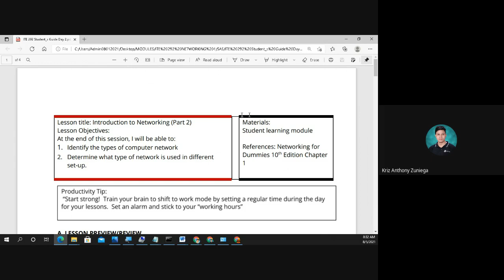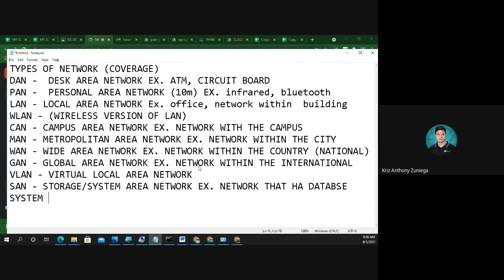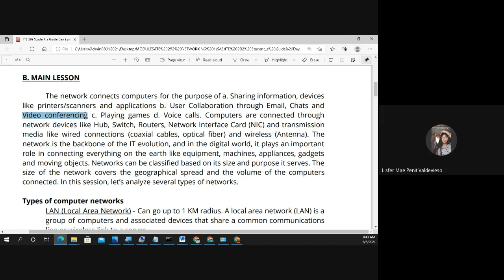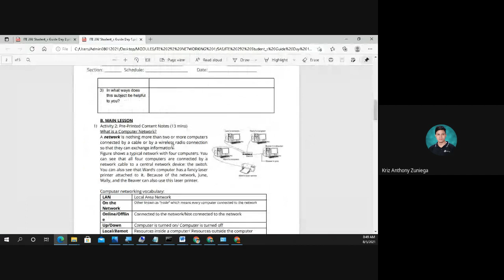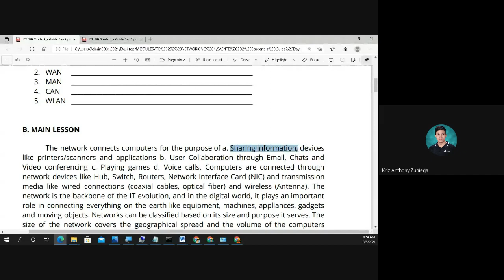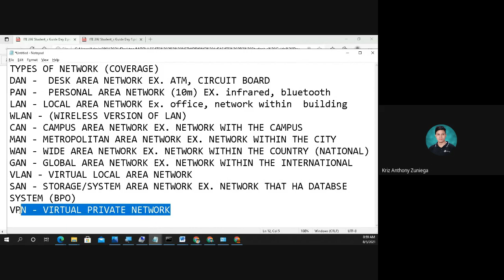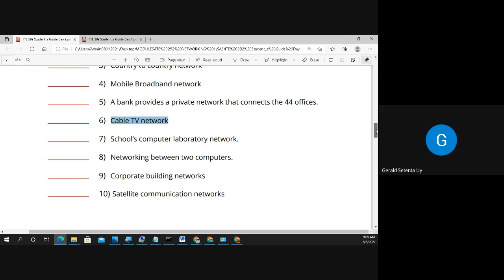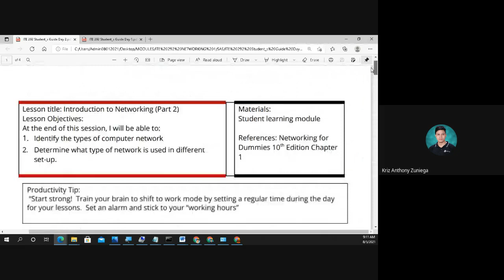M3 Introduction to Networking (Part 2)